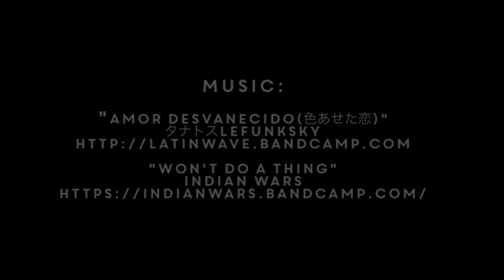Adam Yates - Frothcore - Landyachtz Longboards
While you're taking your board out of the car Yates is already running up the hill for his 2nd run. He's travelled the world with a skateboard for years and still shows the same amount of stoke that he did when we first met him. This is a collection of some of our favourite Yate Dawg moments

"Amor Desvanecido(色あせた恋)"
タナトスLeFunksky

"Won't Do A Thing"
Indian Wars